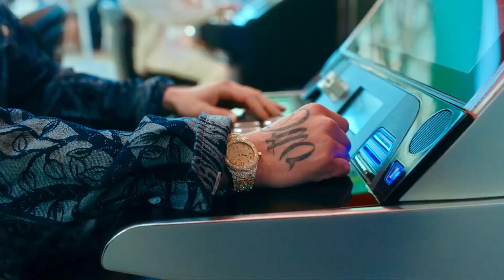Sch - Vida loca (feat, L'Algérino, Alonzo, Plk, le rat Luciano)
ceci est un remix fictif

les Musiques utilisées  pour le Mashup

PLK -  A LA BASE
SCH , L'ALGÉRINO,LE RAT ALONZO ALONZO- ETOILE SUR LE MAILLOT

PROD - Black Eagle beats

® Repost interdit
Contenus exclusivement disponible sur youtube

Mashup 2023 by lot officiel

contenu uniquement disponible sur youtube